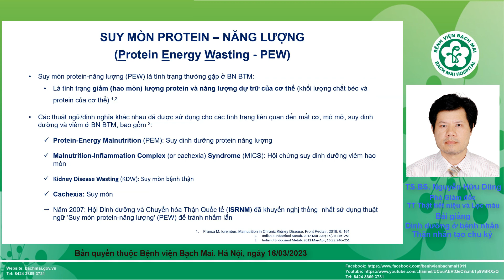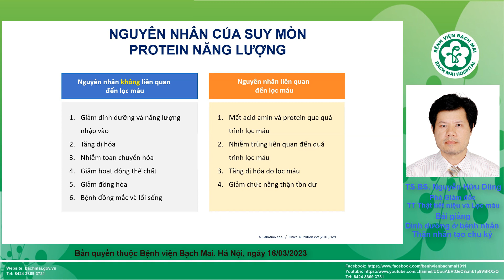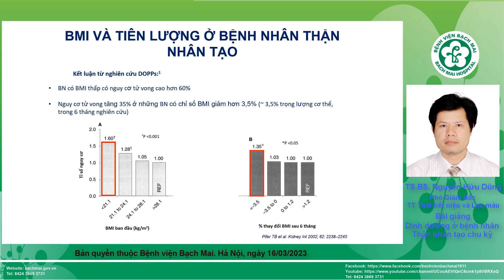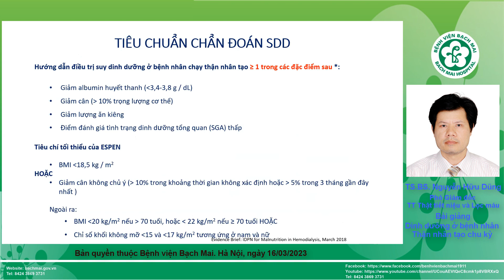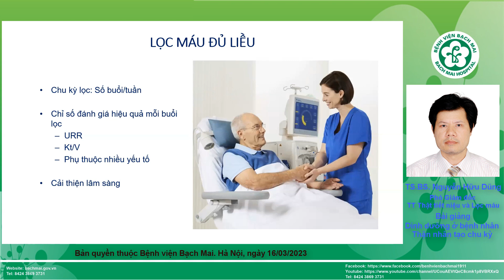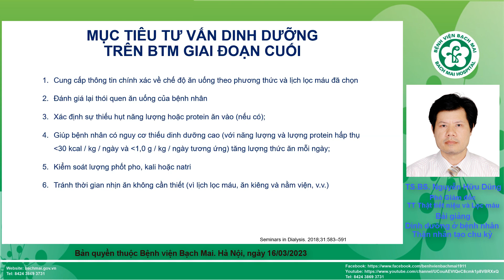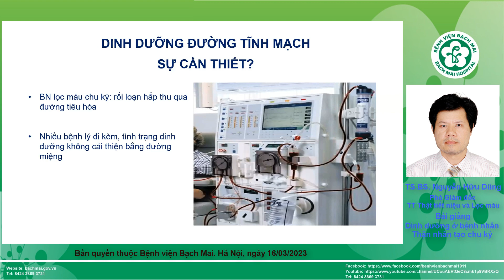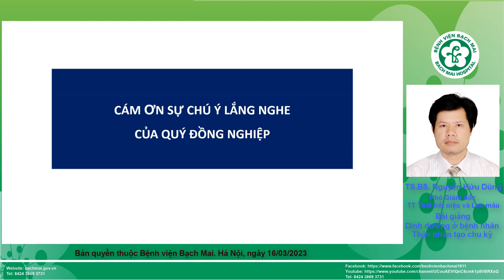Dinh dưỡng ở bệnh nhân thân nhân tạo chu kì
TS.BS. Nguyễn Hữu Dũng
Phó Giám đốc TT Thận tiết niệu và Lọc máu, Bệnh viện Bạch Mai